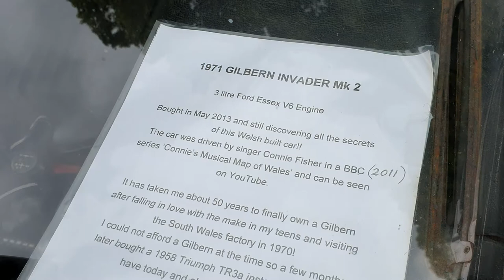1971 Gilbern Invader 3L V6 Mk2 Full Video View at Chateau Impney Hill Climb 2019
1971 Gilbern Invader Mk 2 Video View at Chateau Impney Hill Climb 2019
3 Litre Ford Essex V6 Engine, Welsh Car! As Driven by Connie Fisher on the BBC programme "Connie's Musical Map of Wales" as on YouTube